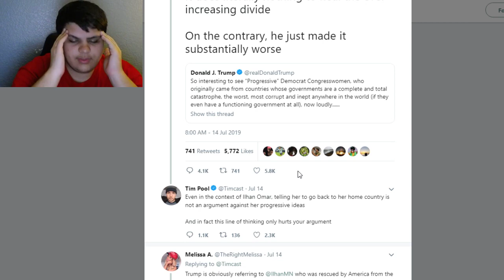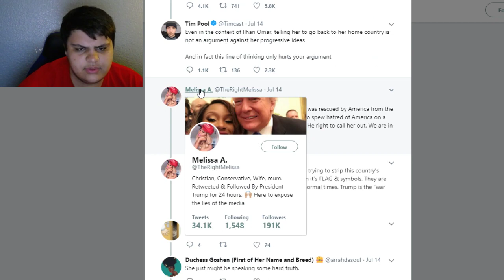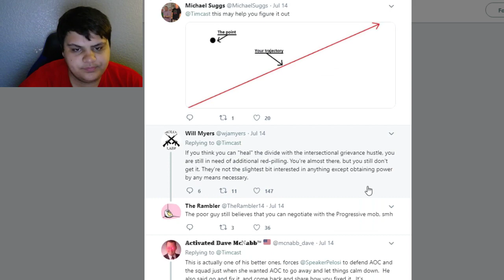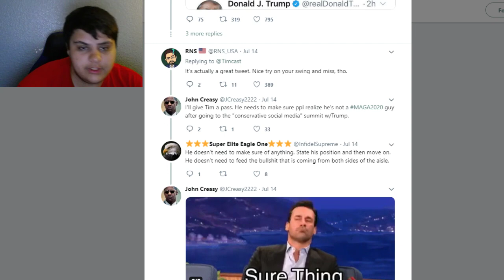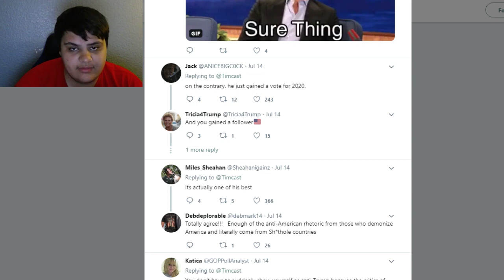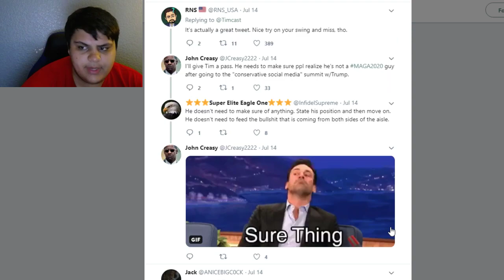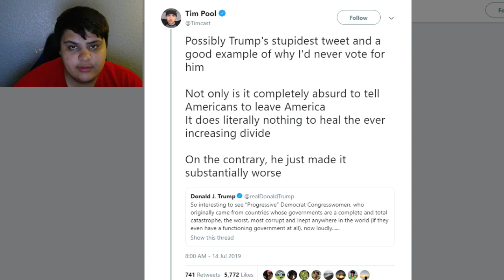Tim Pool's OWN FANS TURN AGAINST HIM!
Ethereum: 0x7699AE5E4A4b491Cf2cF3dAc3EE14Adf8c29b438